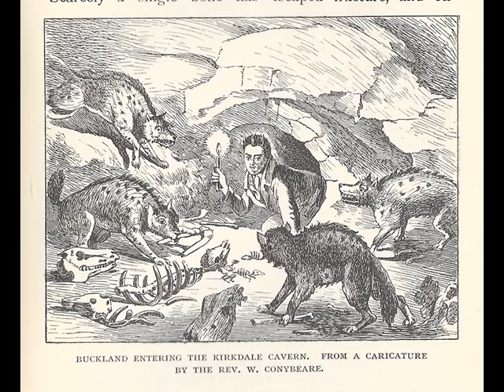William Buckland and the Heyena Cave